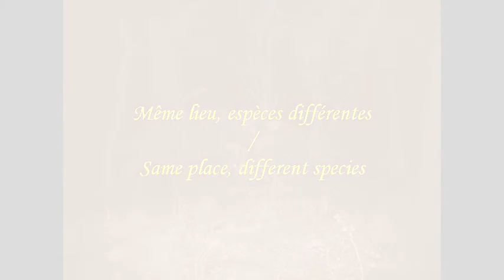Même lieu, espèces différentes / Same place, different species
Cette vidéo présente 5 espèces animales différentes observées sur un même lieu à des moments différents. Film réalisé à l'aide d'un piège photo numérique Bushnell Trophy Cam.
This video shows 5 different animal species observed in a same place at different times. This film was made with a Bushnell Trophy Cam trail camera.